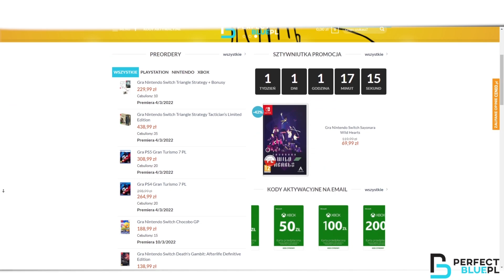RESIDENT EVIL 4 REMAKE PIERWSZE WRAŻENIA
Patronite